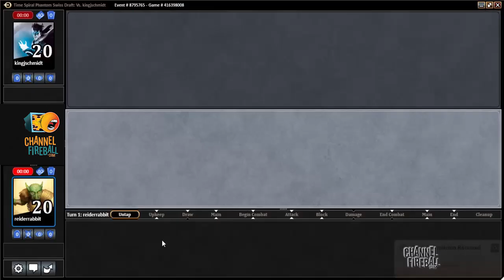Channel Reid - Time Spiral Draft (Match 3)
Do some time traveling with Reid as he takes you all the way back to Time Spiral with a Magic Online throwback draft!

For more great Magic: the Gathering content head to ChannelFireball.com